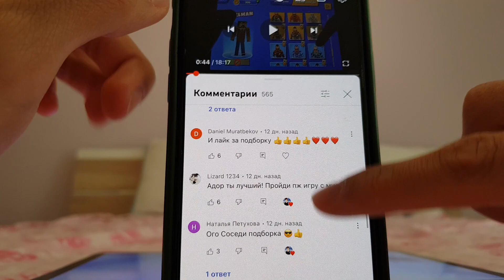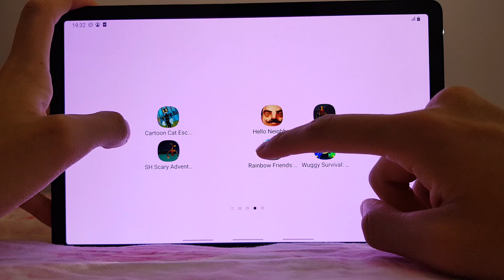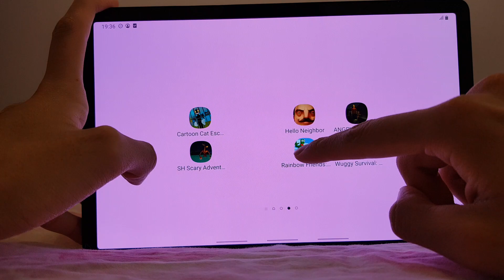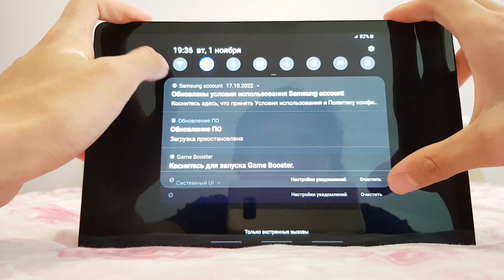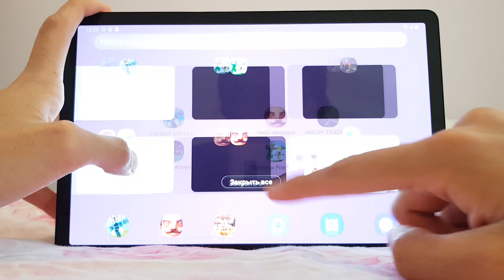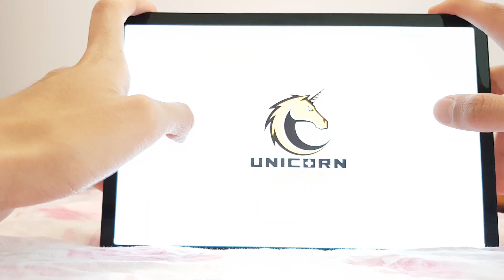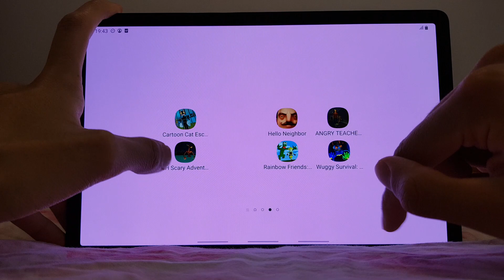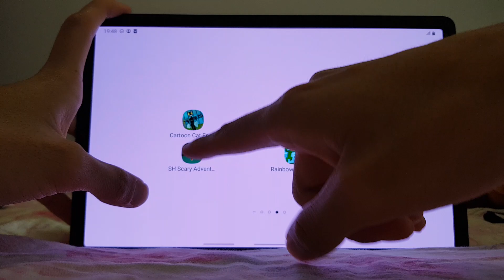Hello Neighbor,Siren Head,Rainbow Friends,Cartoon Cat,Poppy Playtime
Hello Neighbor,Siren Head,Rainbow Friends,Cartoon Cat,Poppy Playtime,привет сосед,сирноголовый,радужные друзья,мультяшный кот,хагги вагги